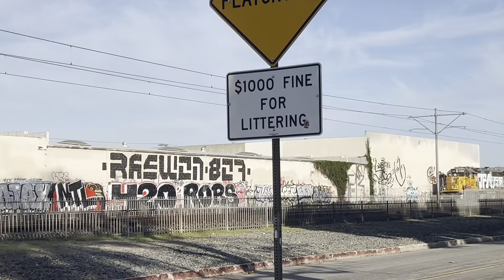1469 UNION PACIFIC TORRANCE LOCAL, AND AN ANSALDOBREDA P2550 METRO BLUE LINE TRAIN AT 8:11AM! :)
1469 UNION PACIFIC TORRANCE LOCAL APPROACHING TOWARDS TO TORRANCE CALIFORNIA, AND AN ANSALDOBREDA P2550 METRO BLUE LINE TRAIN PASSING BY AT NADEAU STREET ON ROOSEVELT PARK TODAY, AT 8:11AM! :)